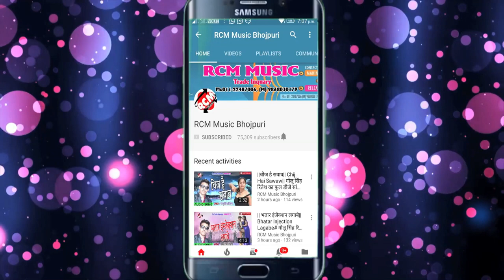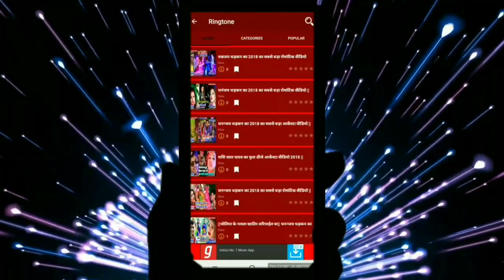Sudhir Sharma का फुल डीजे रोमांटिक सांग || डीजे पर डेस्को तोड़ होई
Title: DJ Par Disko Tod Hoi
Singer: Sudhir Sharma
Lable: RCM Music
Lyrics:  Manoj Anokha
Video Director:
DOP: